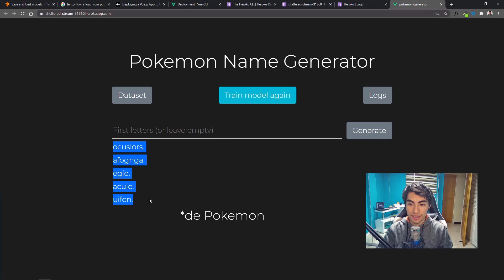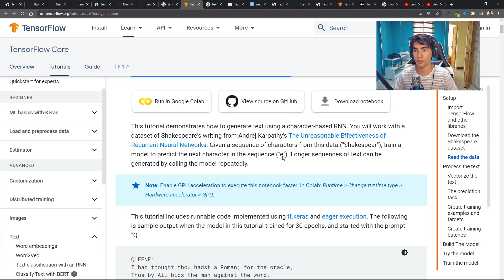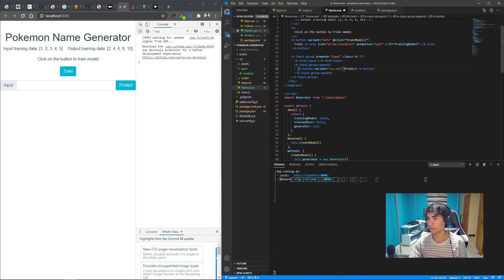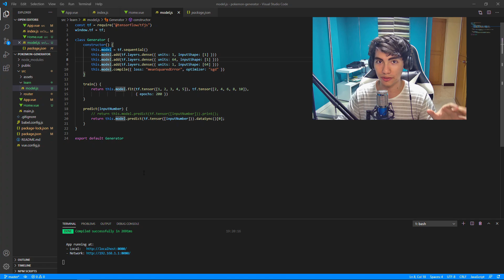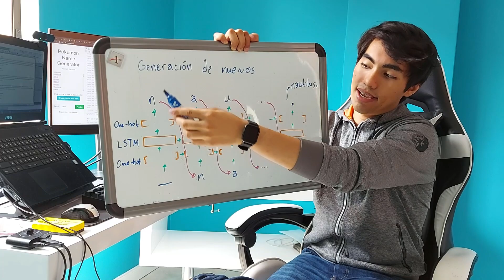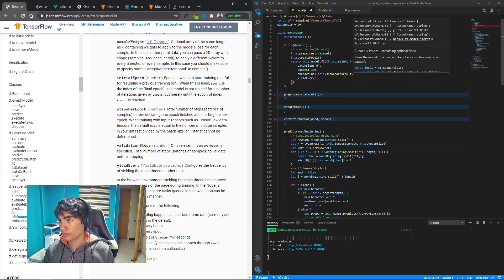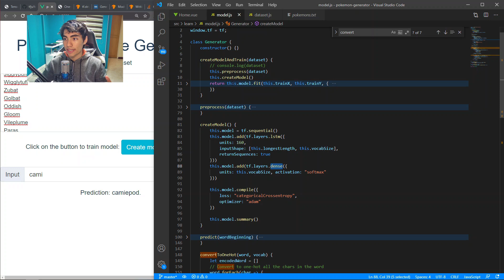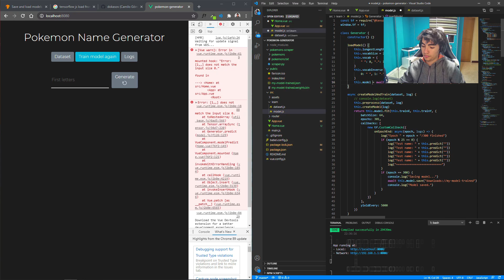Generando Nombres de Pokemon con TensorFlow.js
En este video uso TensorFlow.js y redes neuronales recurrentes para crear una aplicación web, basada en el framework Vue.js, que genere nombres de Pokemon, desplegada en Internet con Heroku.